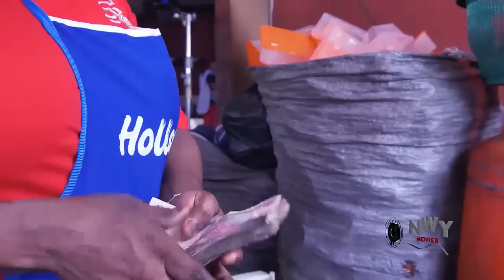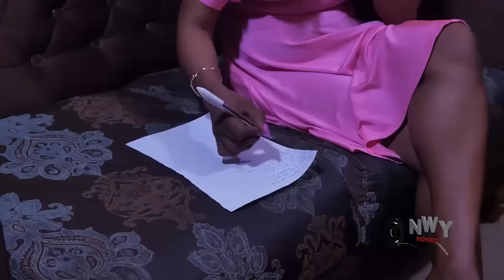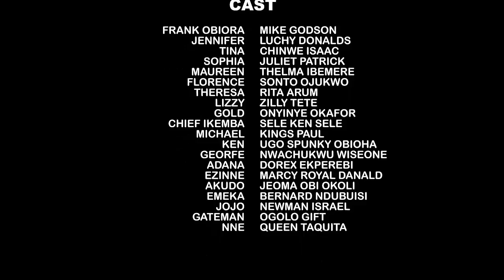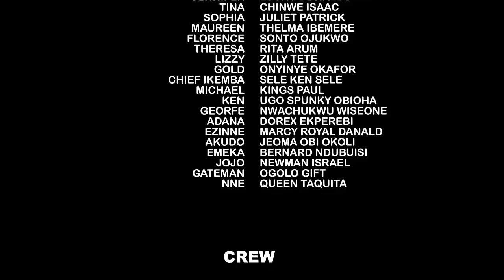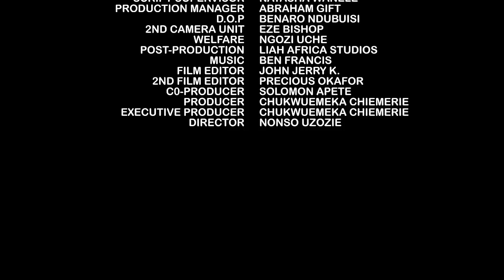The Princess Never Knew D Old Mad Woman Always Begging By D Road Side Is D First Queen & Her Mother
MOVIE TITTLE:::
STARRING::: LUCHY DONALDS & MIKE GODOSN
COMPANY'S NAME::: DEMEKS PRODUCTION
YEAR::2022